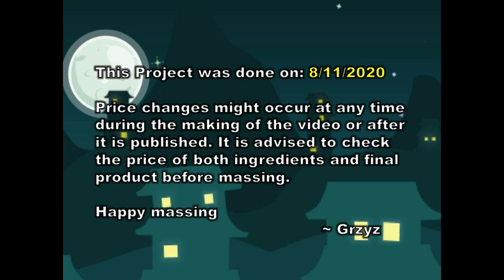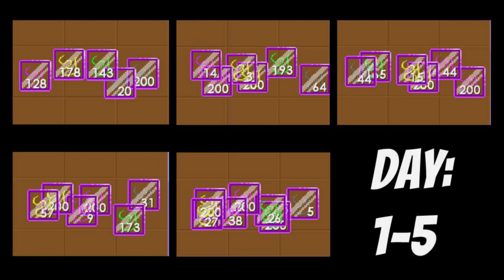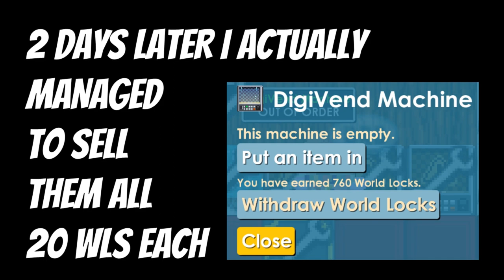BEST PROFIT IN GROWTOPIA 2020 [300 WLS NO FARMING] - Growtopia How To Profit 2020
Growtopia
Growtopia 2020
Growtopia Profit
Growtopia Massing 2020
Growtopia Profit 2020
Growtopia Silkworm
Growtopia Silk worm
Growtopia Silk bolt
Growtopia Sewing machine
Growtopia Silk thread
Growtopia Silkworm toy
Growtopia COTD
Growtopia How to make COTD
Growtopia how to use silkworm
Growtopia Massive profit
Growtopia Insane profit
How to profit Growtopia 2020
How to be rich growtopia 2020
Silkworm Growtopia 2020
Growtopia Silkworm 2020
Growtopia Best Project 2020
How to earn wls in growtopia 2020
Growtopia Best Profit 2020
Growtopia Indonesia
Cara dapat wl di growtopia 2020
cara cepat kaya di growtopia
profit growtopia indonesia
growtopia indonesia 2020
Grzyz
Grzyz GT
GrzyzGT
Jamew7
MrSongo
BenBarrage
PeterW
COTD
Catch of the day growtopia
Growtopia catch of the day bait

I hope you guys enjoy this lazy massing video!!
If you have any other video ideas, drop them down in the comment section!

Winner will be announced via Youtube video! goodluck!

Track: NEFFEX – Best of Me